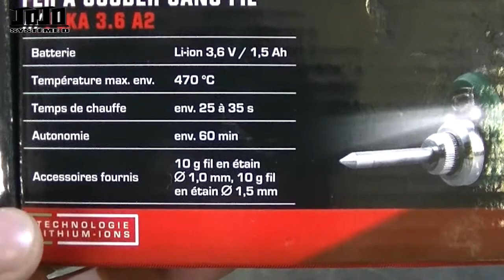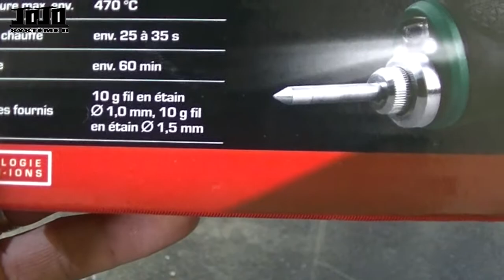Fer a Souder sans fil / Parkside / Lidl ✔️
Parkside 👀 LIRE LA DESCRIPTION 👀

► Prix du fer a souder 13€ sur le site Lidl

►Slt tout le monde c'est JoJo :)

►Aujourd'hui petite vidéo de présentation du fer a souder Parkside de chez Lidl que mon Fils m'a offert pour mon Anniversaire :)  Et franchement il va super bien :)
Comme d'hab si la vidéo vous a plus,n'hésitez pas a mettre le petit pouce qui fait plaisir C la récompense :)

►Camescope : JVC Quad proof GZ-R410

►Montage Photos : Photoshop